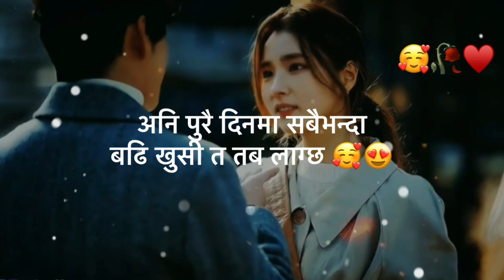Timi lai yati dherai maya garxu ki ♥️🥰! Nepali Love Status Video! KarunaMgr